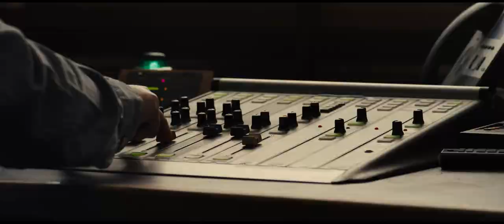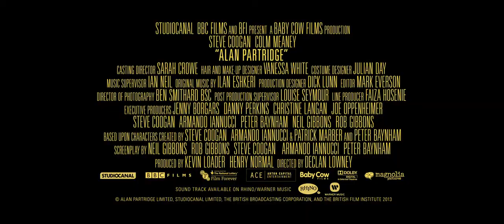Alan Partridge Trailer 1080p HD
Alan Partridge (Steve Coogan) has had many ups and downs in his life. National television broadcaster. Responsible for killing a guest on live TV. Local radio broadcaster. A nervous breakdown in Dundee. His self-published book, "Bouncing Back," subsequently remaindered and pulped.

Director       Declan Lowney

Actors         Steve Coogan, Felicity Montagu, Simon Greenall, Colm Meaney, Tim Key

Genre         Comedy